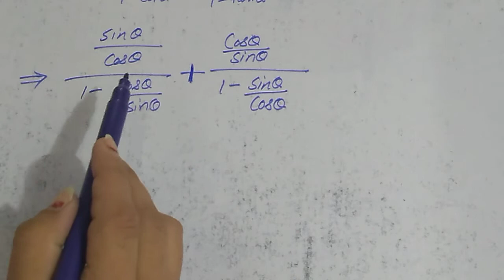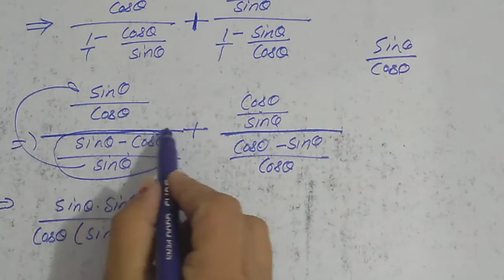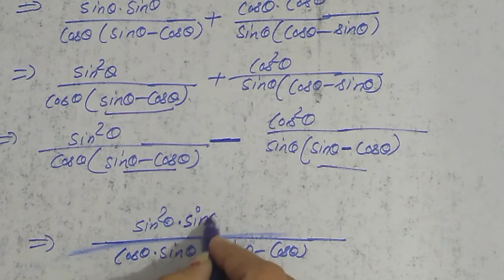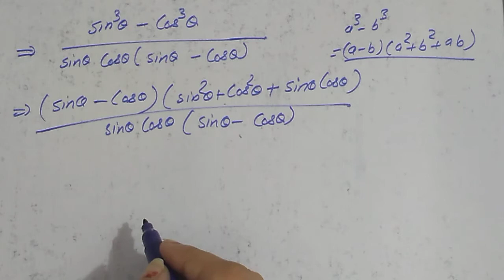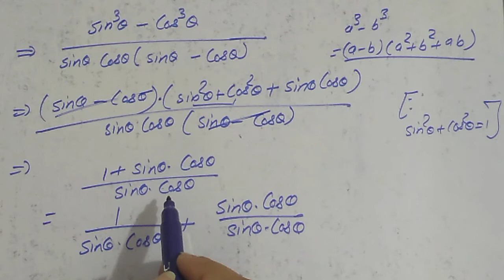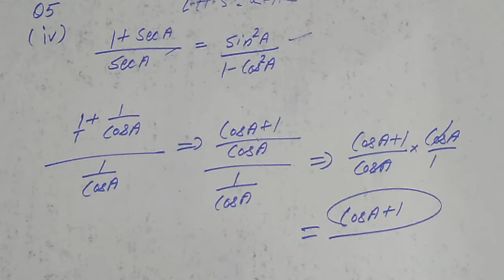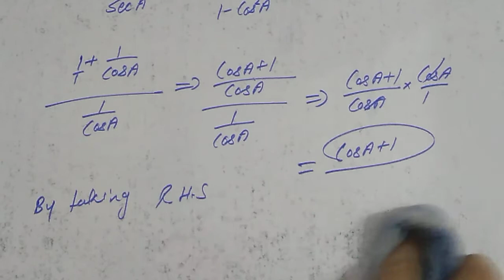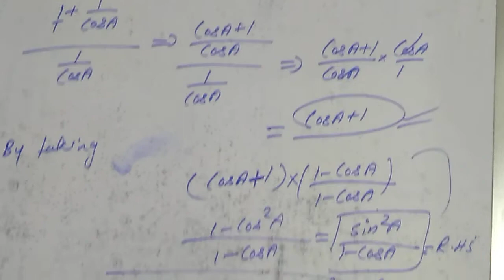Q.5 PARTS(III AND IV), FROM EXERCISE 8.4,CLASS=10TH